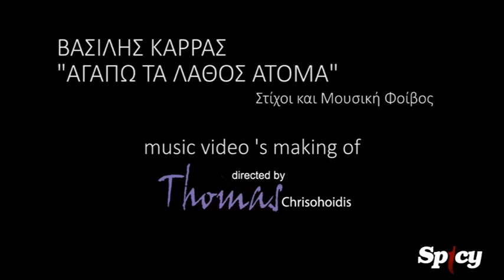VASILIS KARRAS_AGAPAO TA LATHOS ATOMA_MAKING OF_DIRECTED BY _THOMAS CHRISOHOIDIS